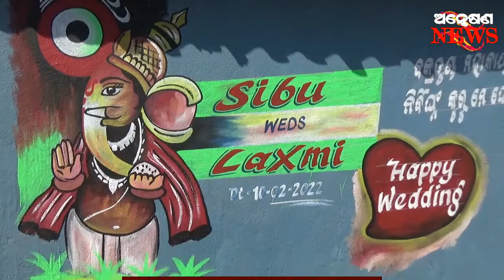ବାହାଘର ଭୋଜି ପାଇଁ ରଖିଥିବା ଛେଳି ହୋଇଗଲା ଚୋରୀ